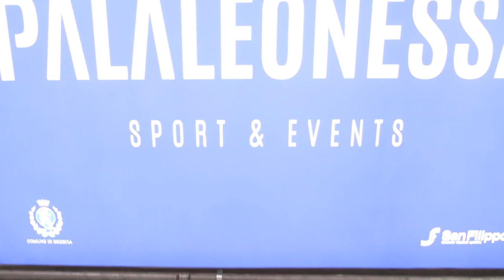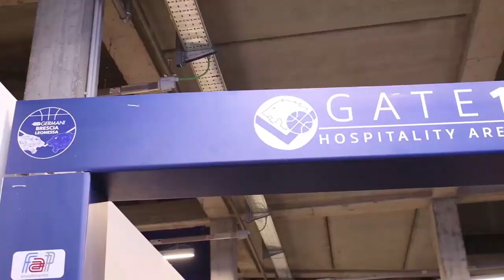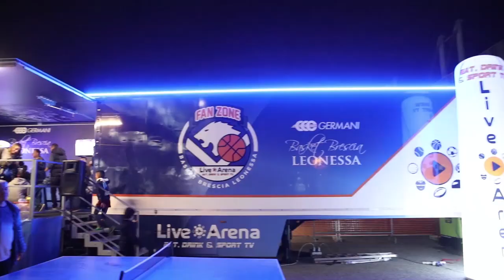Brescia-Pesaro, il film della partita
Il video con le sequenze più interessanti della quinta giornata della Lega Basket Serie A Postemobile  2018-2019 tra Germani Basket Brescia e Victoria Libertas Pesaro con tutti gli eventi collaterali ad essa legata (PalaLeonessa di Brescia, 4 novembre 2018).